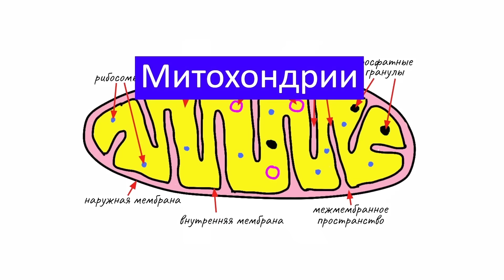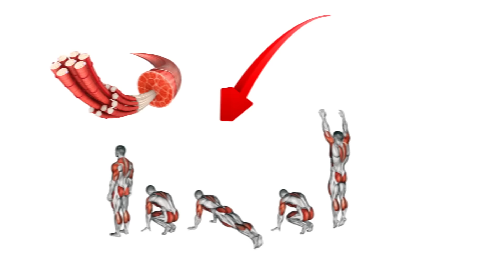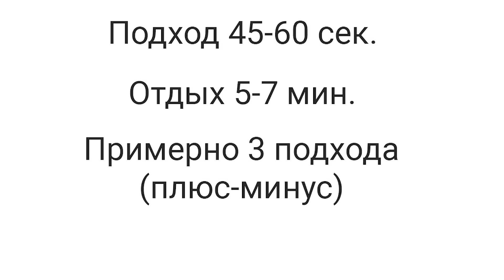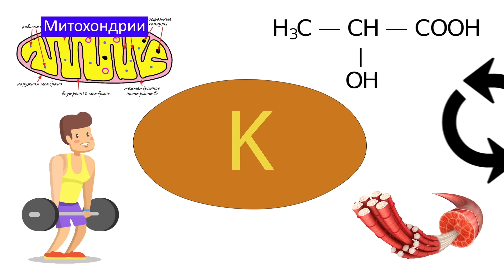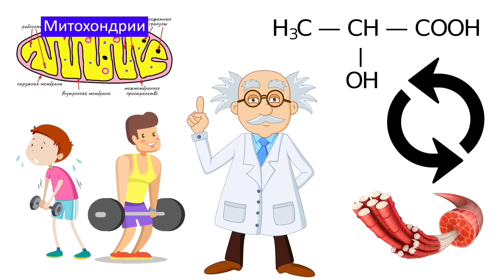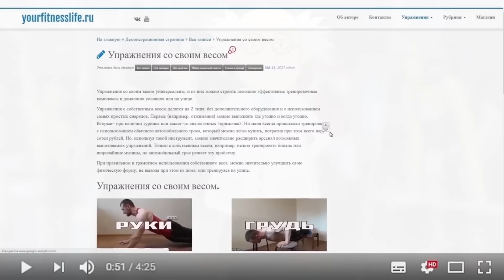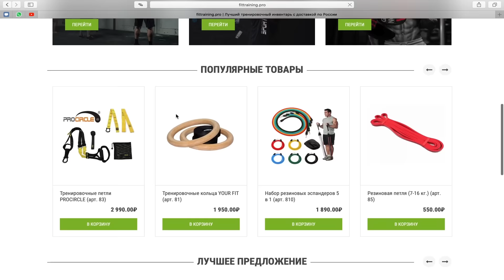Как развить выносливость. РАБОЧАЯ СХЕМА.